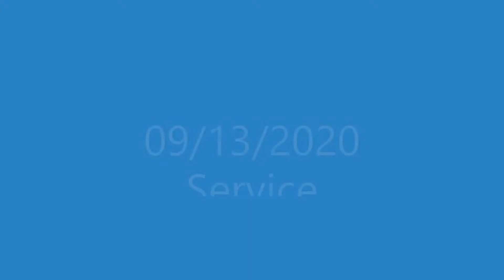9/13/2020 Service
Recorded service from 8/09/2020 using the Zoom meeting room @ the Clubhouse. Pastor Jo Powers, Roy, Mary, Larry, Ralph & Denny as the production crew and Roy D. hosting on Zoom and T Lord's Church Facebook.